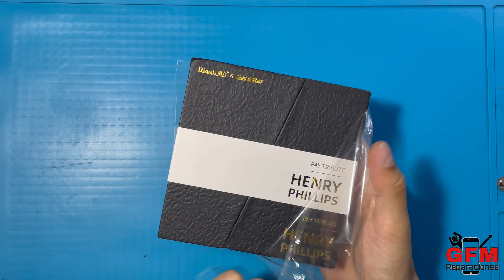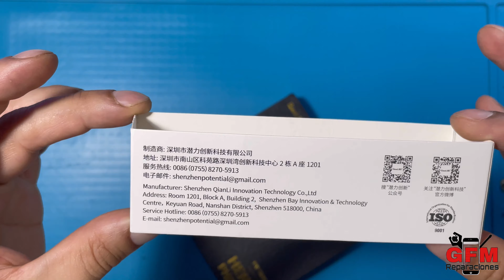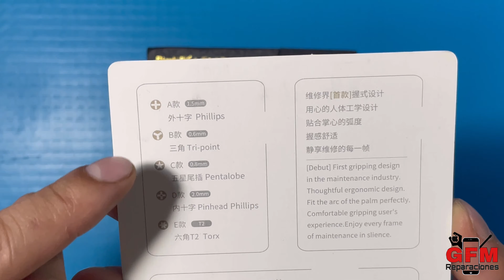DESARMADORES QIANLI 3D- HENRY PHILLIPS